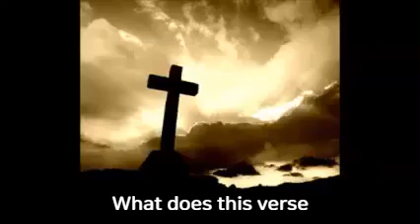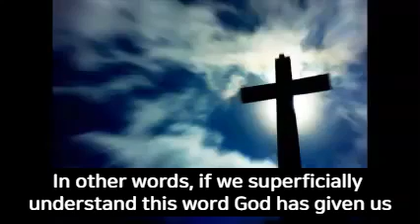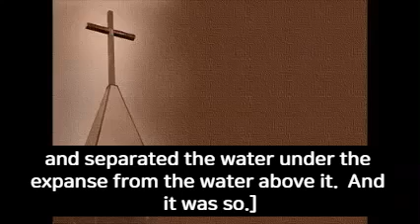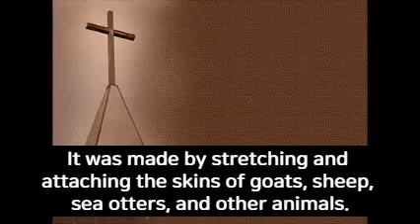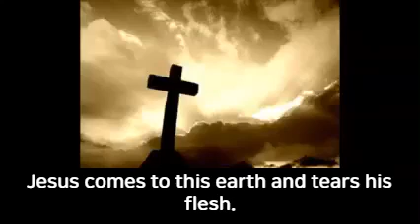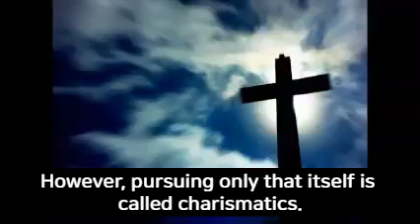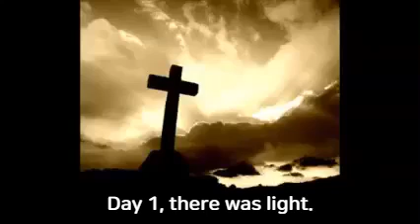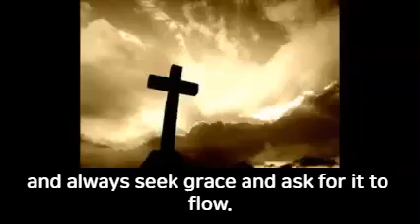Tob Ekklesia (Genesis 5. Christ, The Temple (Genesis 1:6-8))